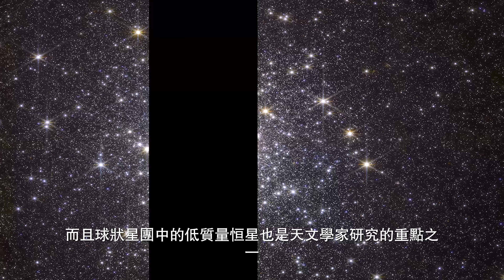韋伯望遠鏡新發現：M92球狀星團300000顆恒星圖像！--快看宇宙第69期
宇宙中有一種特殊的天體“球狀星團”，它們是宇宙中最靚的仔，常常吸引眾多恒星圍觀。它們像是一塊塊宇宙中的瑰寶，保存著恒星演化的珍貴信息。韋伯望遠鏡新發現：M92球狀星團300000顆恒星圖像！能告送我們什麼？